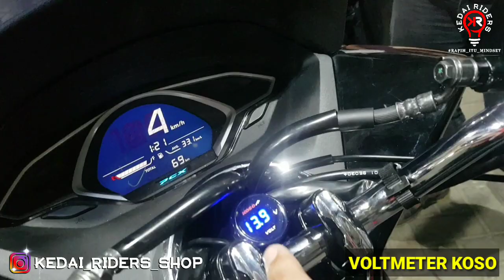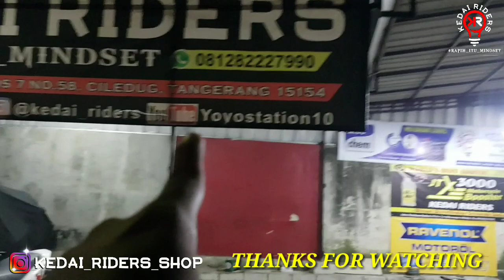Modifikasi PCX milik Om Hori asal Ciputat, Tangsel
Kedai Riders
Larangan, Ciledug.